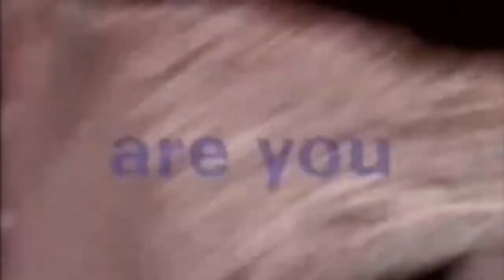Rozlyne Clarke - Eddy Steady Go - 1993 (HD)